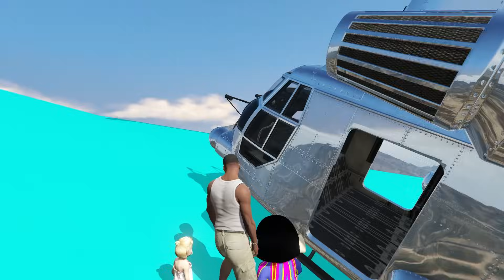Lava God Franklin Shinchan Spending 24 Hours In Lava God Mouth Challenge in GTA 5 !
Franklin Shinchan Spending 24 Hours In Lava God Mouth Challenge in GTA 5 !